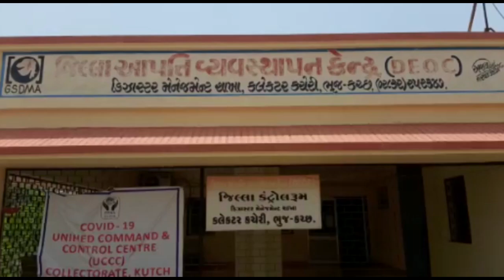ભૂકંપ વાગડ વિસ્તારમાં રાપર અને ભચાઉમાં 10 આંચકા નોંધાયા| OscarNews | News Channel | Latest News